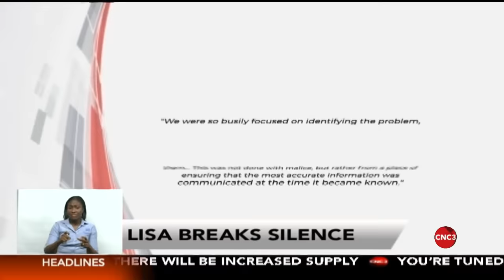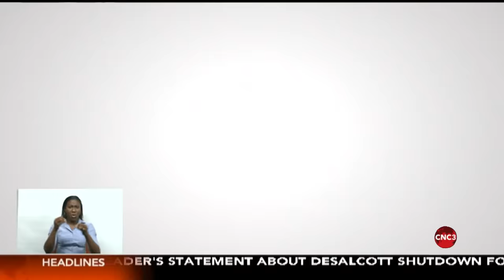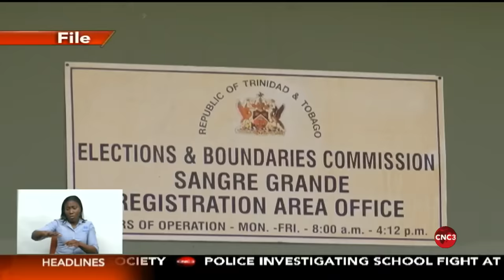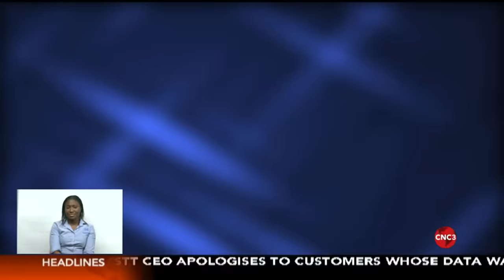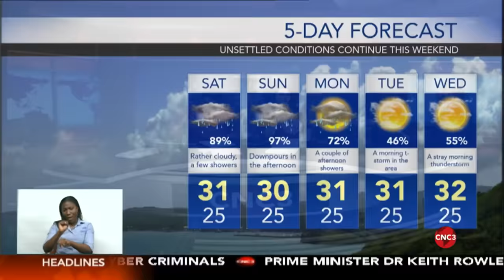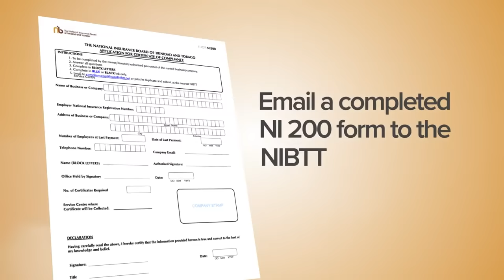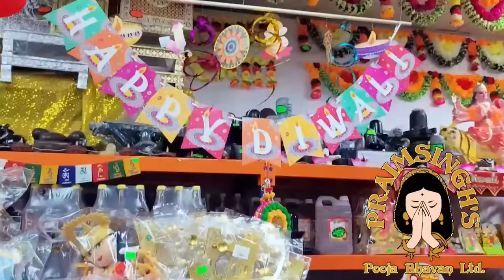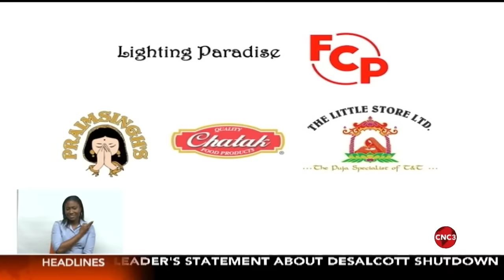The 7pm Newscast